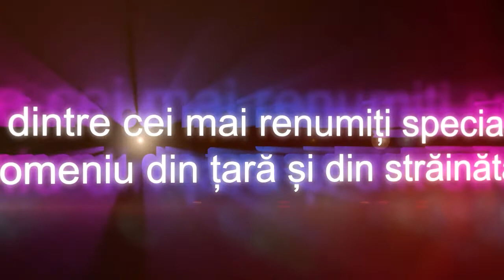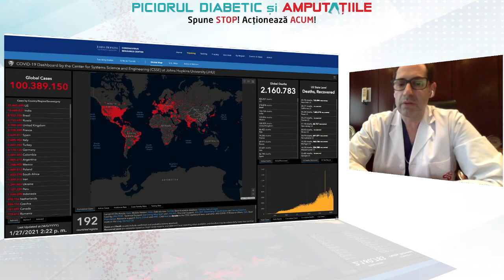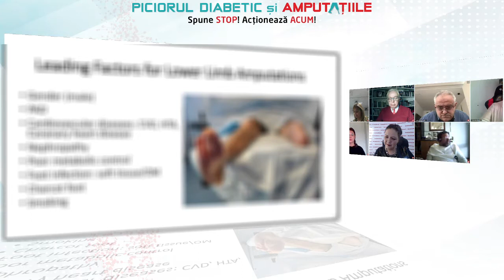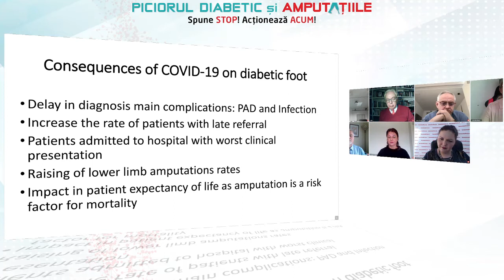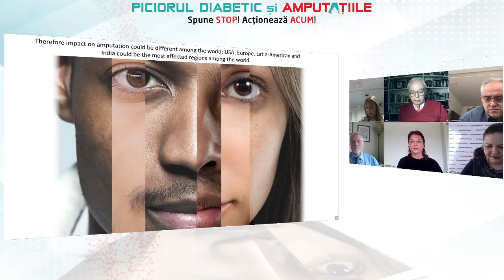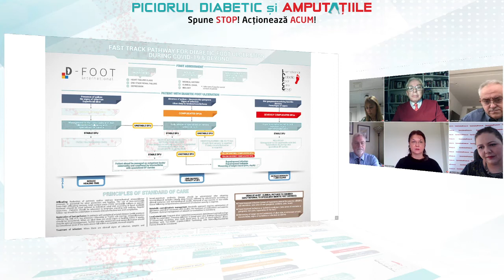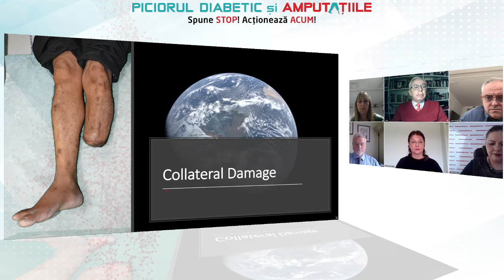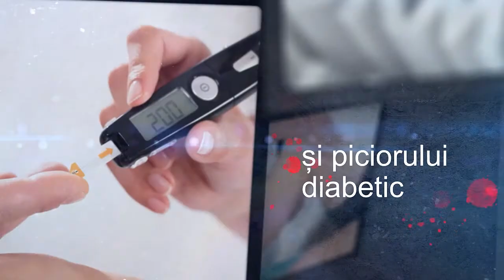Prof. Dr. Jose Luis Lázaro-Martínez - "D-Foot International's view on diabetic foot amputations"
În literatura de specialitate, s-a arătat faptul că principalii factori care contribuie la amputațiile asociate diabetului, indiferent de statusul de fumător sau nefumător, sunt precum urmează: control glicemic deficitar, boala arterială periferică, afectare cardiovasculară, neuropatie diabetică, prezența piciorului Charcot și a ulcerelor infectate. (Prof. Dr. Jose Luis Lázaro-Martínez, podiatru, președinte D-Foot International)
Această prezentare a fost susținută în cadrul conferinţei-dezbatere „Piciorul Diabetic şi Amputaţiile. Spune STOP! Acţionează ACUM!” care s-a desfășurat în data de 28 ianuarie 2021, în format online.